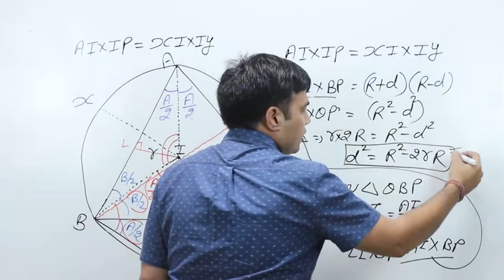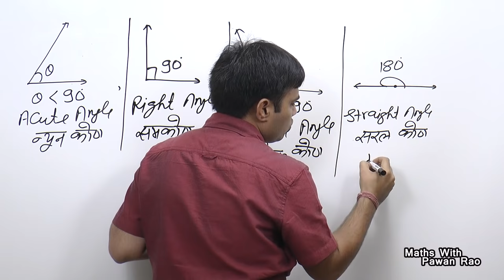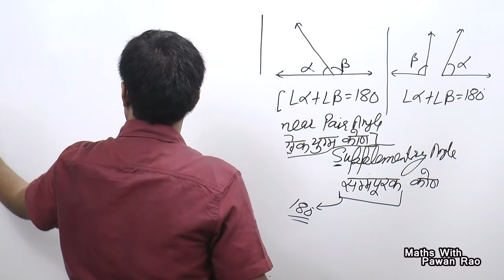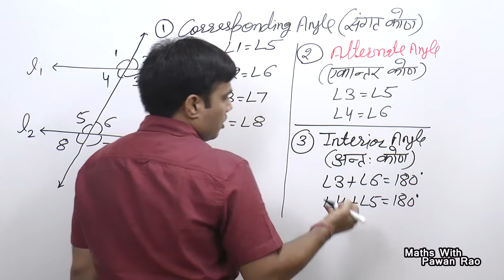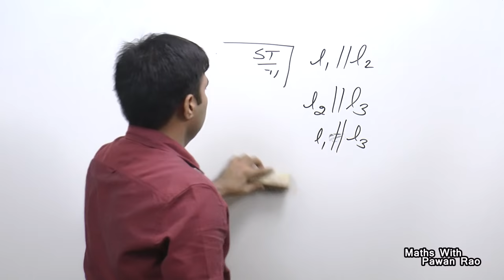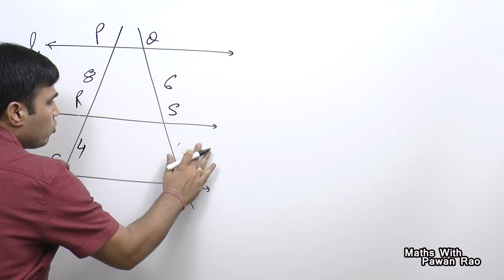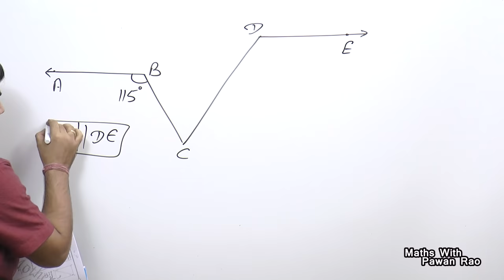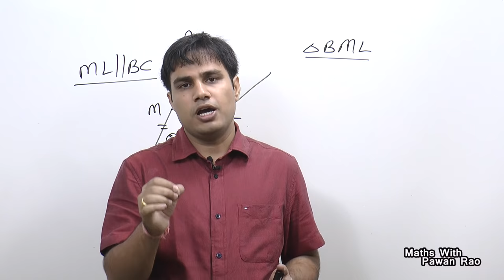Lines , Rays & Angles a Geometry Lesson with Exercises In Hindi & English for SSC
Special Mathematics Batch for
SSC_CGL, CDS,CPO
By :-Pawan Rao

ARITHMETIC+ ADVANCE MATH

Learn Lines , Rays & Angles  a Geometry Lessonother subtopics like - Types of Angles , Types of Line , Types of Point & Some Important Questions .

Get a thorough knowledge of the Congruence of Triangles and never get confused in between Line & Angles and Rays

Lines_Rays_ Angles_a_Geometry_Lesson

Share on Whatsapp to SSC candidates, groups and on your Facebook wall so we start live class from 25 August on YouTube complete maths with basic and tricks